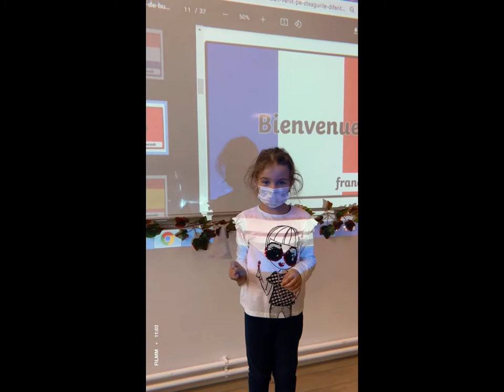Clasa I - Ziua europeană a limbilor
La Scoala Gimnaziala Câțcău, elevii indrumati de profesori, au marcat aceasta sarbatoare a limbilor europene prin cateva activitati specifice: desene, vizionarea unor prezentări specifice și recitarea unor poezii. Copiii au fost entuziasti si au participat cu placere la activitati.”